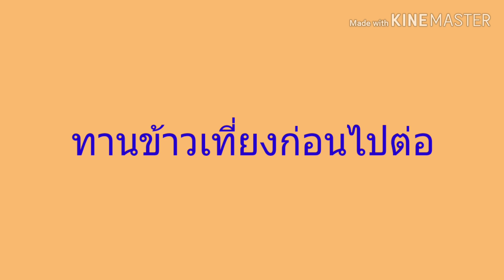เที่ยว จังหวัดประจวบคีรีขันธ์ 2 วัน 1 คืน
เที่ยวชมทะเลและวัดบนเขาเมือง 3 อ่าว
ในวันเด็ก ปี 2563
1.อ่าวมะนาว ชายหาดอ่าวมะนาว
เกาะหลัก เมืองประจวบคีรีขันธ์ ประจวบคีรีขันธ์ 77000
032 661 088